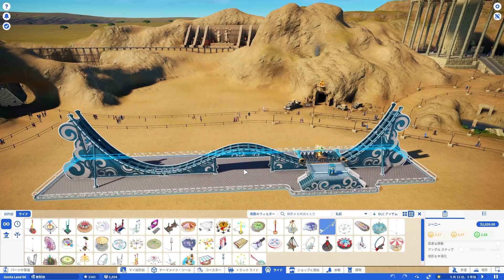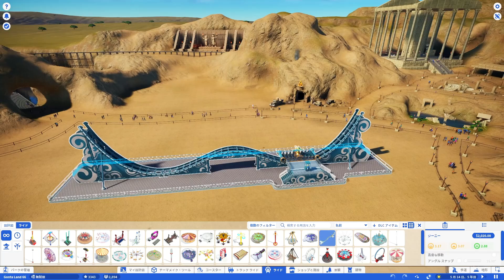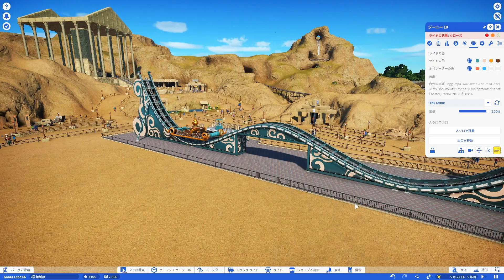プラネットコースター#67. 魔法の絨毯(PlanetCoaster)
プラネットコースター(Planet Coaster)で遊園地を作るシリーズ動画です。
第67回は古代遺跡エリアにジーニーを設置します